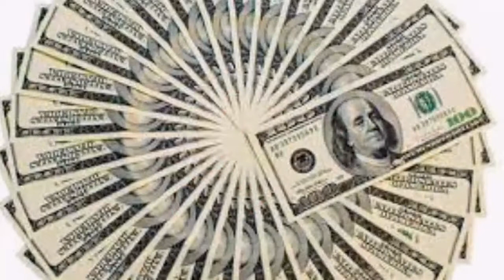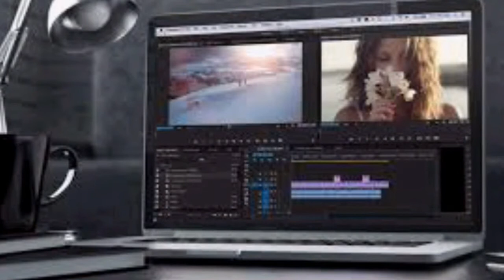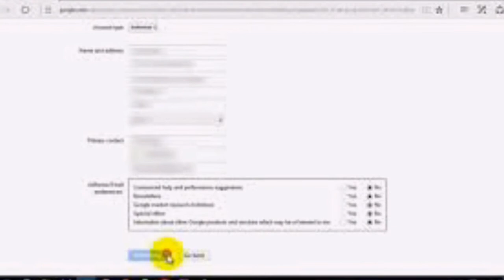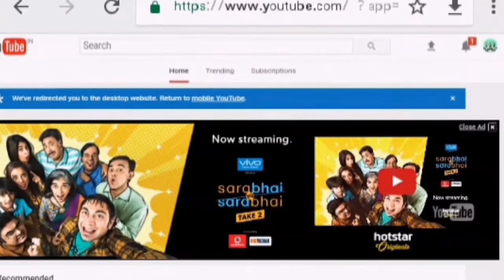How To Create A YouTube Channel | In Santali ᱤᱭᱩᱴᱤᱩᱵ ᱪᱮᱱᱮᱞ ᱪᱮᱠᱟ ᱠᱚ ᱠᱷᱩᱞᱟ.ᱣᱟ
YouTube is an excellent way to get noticed on the internet and, in some cases, you can even use it to earn a living. To make a YouTube channel, you'll need to set up the channel using a Google account and add channel art, a channel description, and a channel name. After creating your YouTube channel, develop eye-catching video content, and actively maintain and promote your channel to generate popularity.

Pick an appropriate YouTube Channel name. Think of a name not many people will use, but will easily remember. If its inappropriate, you'll have a bad image. You can choose to use your real name if you'd like, or you can make up a good one. But choose wisely as you won't be able to change it later on.

Remember to make a cool user name and a catchy channel name. You don't want it to be like any other channel so be creative and make a totally new one that nobody but yourself could think of. Try and involve what you're doing into the name such as: Johns Artistic Channel is catchy, to the point and tells you what he will be doing in his channel.

Go to YouTube and sign in. Head over to YouTube.com and click 'sign in' in the top right corner of the page: ...Head over to your YouTube settings. ...Create your channel.

This Video Created By Nilay Kumar Murmu | Aven Taras The Santali Channel | All Types of Videos Are Here | In Santali Language.

Santali Music ● Santali Song ● Santali funy ● Santali Joke ● Santali Comedy ● Santali Dance ● Santali poem ● Santali Audio ● Santali Video ● Santali Drama ● Santali Film ● Santali Movies ● Santali Traditional ● Santali Culture ● Santali Folk ● Santali Programme ● Santali Meeting ● Santali Rally ● Santali News ● Santali Education ● Santali Tutorials.

Aven Taras
Aventaras